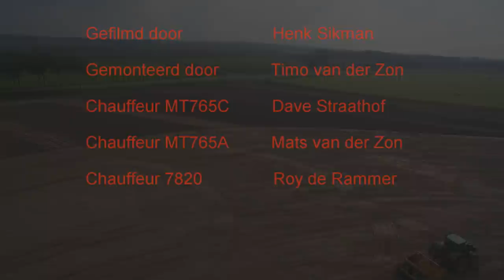Loonbedrijf Dave Straathof bezig met egalisatiewerkzaamheden Trekkerweb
Loonbedrijf Dave Straathof bij egalisatiewerkzaamheden